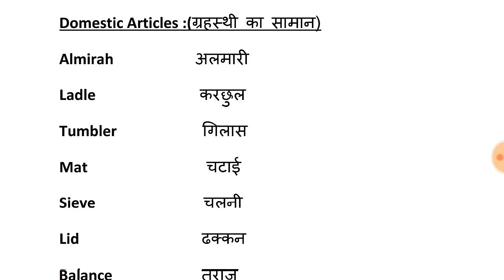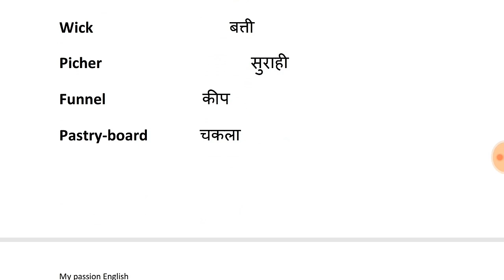Domestic Articles //ग्रहस्थी का सामान ||My passion English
दोस्तो इस वीडियो में मैने घरेलु उयोग में आने वाली सामग्री के English words बताये हैं।
कृपया like और share जरूर करे।